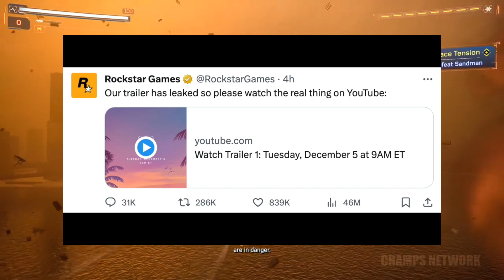GTA Grand Theft Auto VI